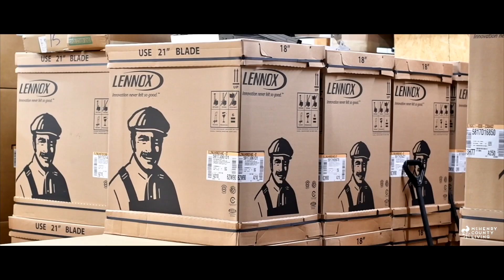Woodstock Heating Company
Family owned and operated HVAC company serving McHenry County.